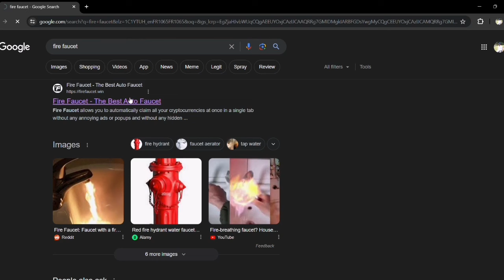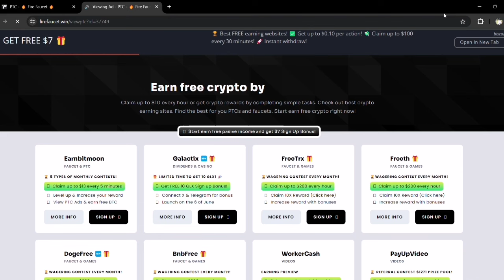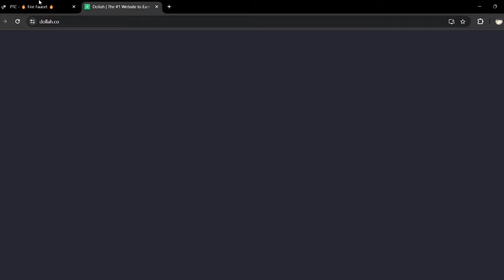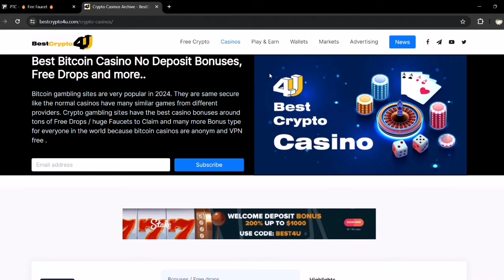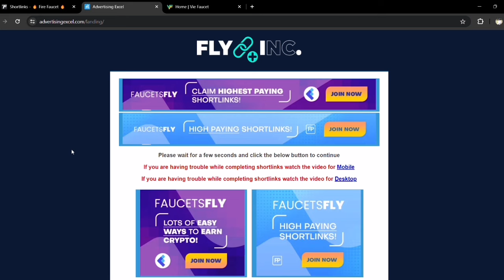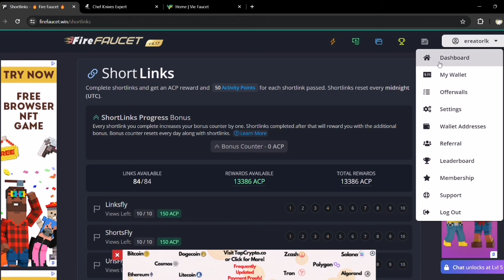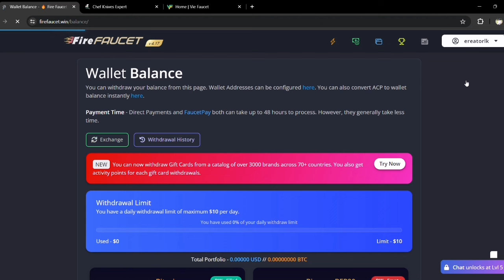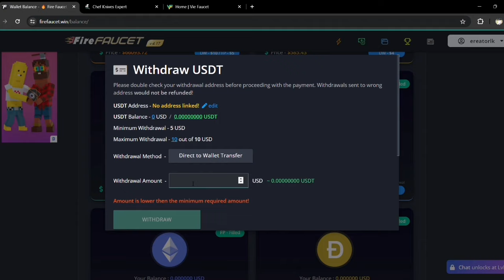How to Earn E money in Sinhala 2024.Earn money Online Ad click In.fire faucet.com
⭕IMPORTANT
Always i used my own details and clips for guide you